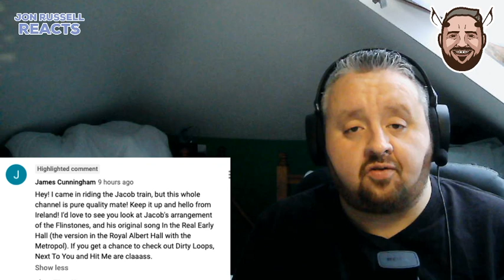FIRST TIME HEARING OF Dirty Loops - Next To You REACTION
Hi,

Here I react to Dirty Loops - Next To You

Thanks.

This channel is about reacting to music, whether that be from suggestions from your comments or tracks that I have a passion for and want to share with you!

★☆★JON RUSSELL REACTS GOAL★☆★

★☆★JON RUSSELL REACTS MERCH★☆★

★☆★ CONNECT WITH JON ON SOCIAL MEDIA ★☆★

★☆★TECH I USE TO MAKE THE VIDEO ★☆★

RODE Mic
Canon 7d Mark II
Manfrotto tripod
MacBook Pro